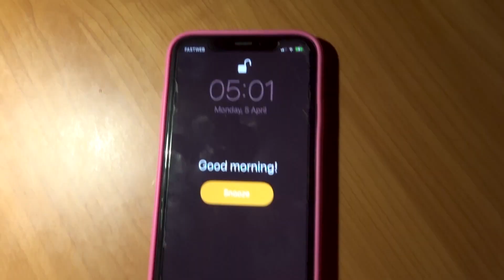Studiare CON le PAUSE o SENZA? | COME SMETTERE DI PROCRASTINARE E INIZIARE A STUDIARE ORA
È meglio studiare facendo delle pause o non fare pause? Qual è la differenza? Quali sono i pro e i contro di entrambe le tecniche? Oggi vi racconto la mia esperienza e vi do alcuni consigli per studiare con e senza pause.

*📓La mia AGENDA:
*📆 Il mio PLANNER:
* 🎨I miei EVIDENZIATORI
* 💻Il mio MacBook Pro
* 🧡 Must have:

Questi prodotti non sono frutto di sponsorizzazioni, sono dei prodotti che io amo e se tu acquisterai con i miei link amazon mi riconoscerà una piccola percentuale.

👩🏼 ABOUT ME
• Nome: Annalisa
• Anni: 23
• Dove vivo: Torino
• Cosa studio: Giurisprudenza 4 anno
• Con cosa edito: Adobe premiere Pro
• Con cosa registro: iPhone XR

Come trovare la concentrazione mentre si studia, come studiare con le pause, perchè studiare con le pause, come studiare senza pause, organizzare lo studio, organizzare l'ambiente di studio, study vlog, active recall per studiare in modo attivo, metodo di studio per voti alti
Come organizzare gli esami per non andare fuori corso, come organizzarsi all'università, organizzarsi all'università, dare tutti gli esami, come dare tutti gli esami programmati, programmare gli esami, programmazione universitaria, metodo di studio, programmazione di annalisa ciaccio, come organizzare lo studio, come organizzare bene la giornata di studio, come organizzare gli esami, come studiare all'università
Metodo di studio per l'università, metodo di studio per universitari, studiare all'università, studiare giurisprudenza, studiare, studenti, motivazione per studiare, video sul metodo di studio, studiare in poco tempo, studiare senza dimenticare, studiar in modo efficace, Come studiare bene, il mio metodo di studio, studiare velocemente, come ripassare per gli esami, studycommunity, come ricordare quello che si studia, come studiare senza dimenticare, come prendere voti alti, come ripassare per gli esami, studiare giurisprudenza, come fare gli schemi, come studiare con la spaced repetition.